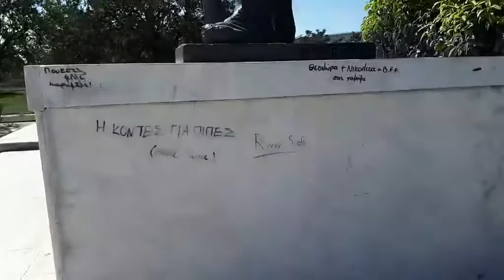Μνημείο Εθνικής Αντίστασης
Καταστροφές γκράφιτι στο μνημείο Εθνικής Αντίστασης στην είσοδο του Τυρνάβου